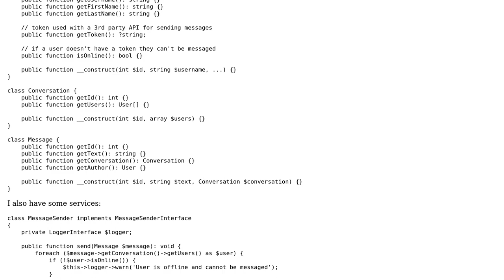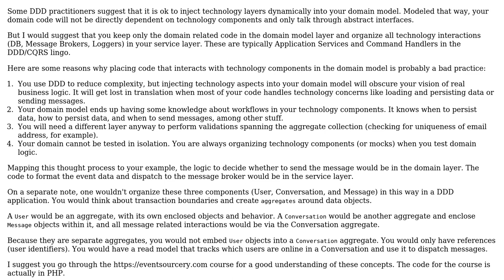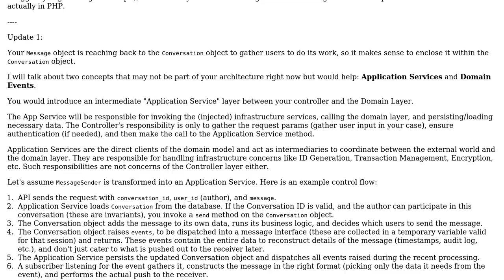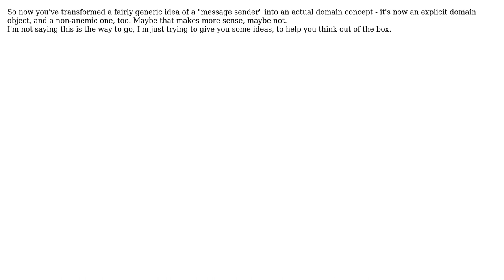Entities vs. Services in domain driven design (DDD) (2 Solutions!!)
Entities vs. Services in domain driven design (DDD)

With thanks & praise to God, and with thanks to the many people who have made this project possible! | Content (except music & images) licensed under CC BY-SA | Music | Images & others | With thanks to user Subhash user rookie user Filip Milovanovic and the Stack Exchange Network Trademarks are property of their respective owners. You are responsible for your own actions.